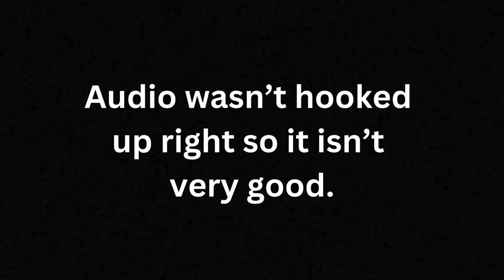Back at it in pokewilds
Pokewilds is a fangame by Sheerst. Please go support him as he is the creator of this fan game.

Pokémon belongs to the Pokémon company which is made up of Nintendo, Gamefreak and Creatures Inc.